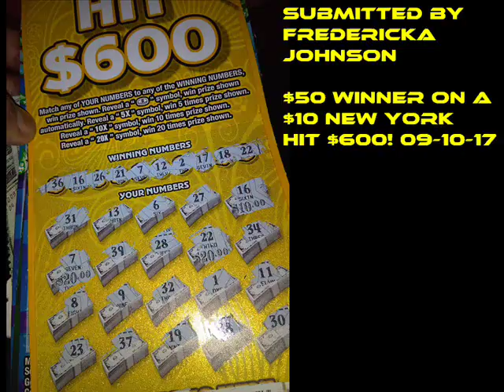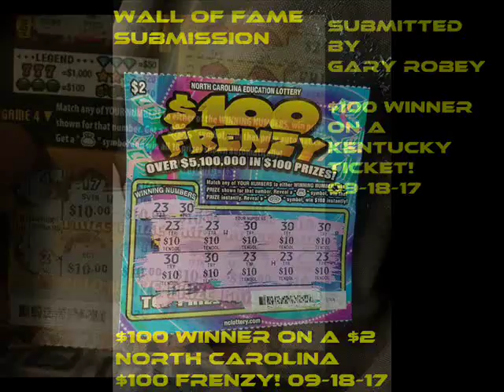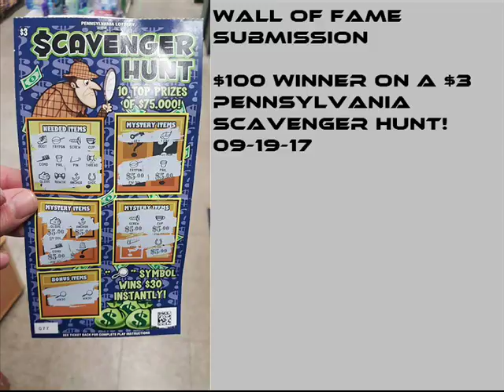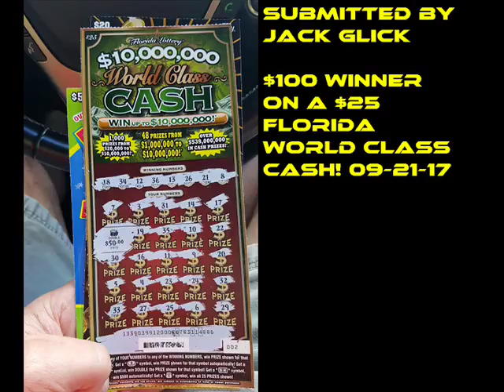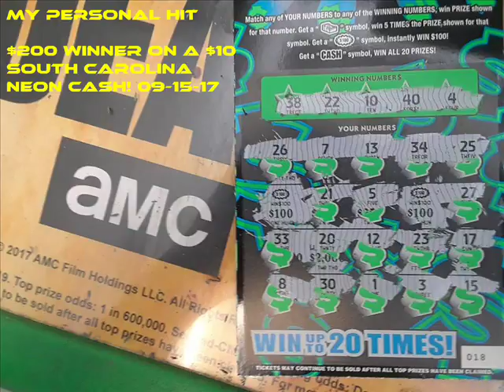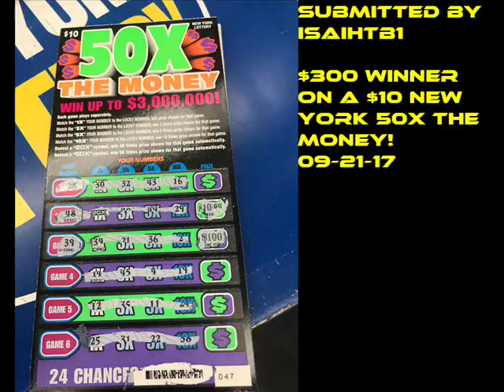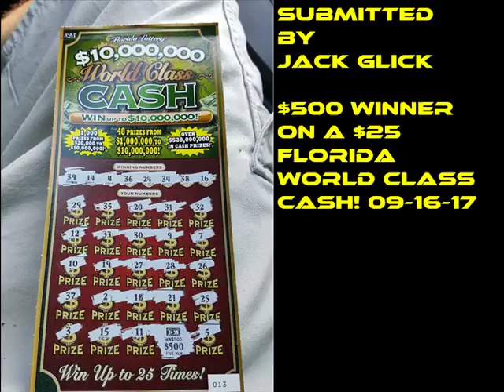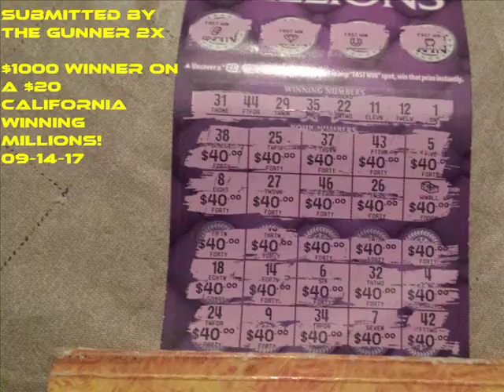Scratch Ticket Big Win Hall of Fame 135 - Season 4 Episode 10 - Viewer Submissions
Volume #135 of Scratch Ticket Big Win Hall of Fame, Viewer Submissions. Season 4, Episode 10!  Thanks to all that have submittted your photos here and at Scratchcard Wall of Fame and all that continue to contribute to making this great series what it is today!